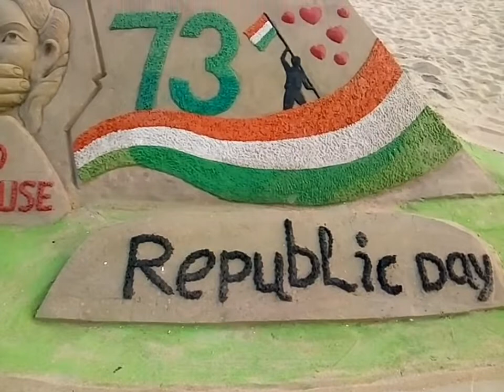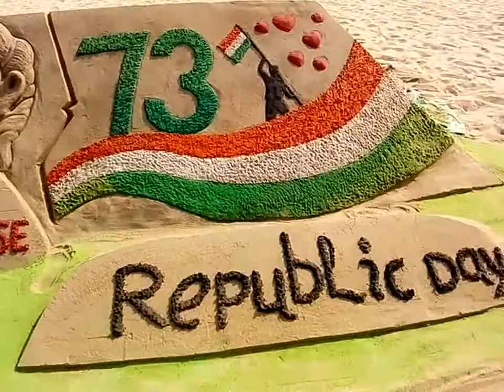Sand art video at puri seabeach i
Sand art is very very attractive work can you visiti sand art channel sand art by hrusi kesh nayak in India my cantact number 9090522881